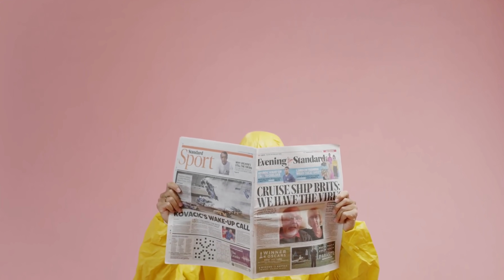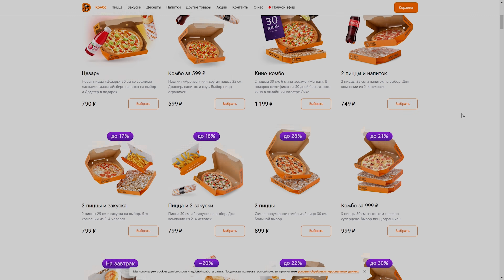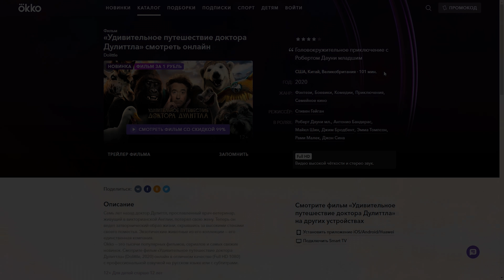Ведьмак - разбор новых подробностей 2 и 3 сезонов!